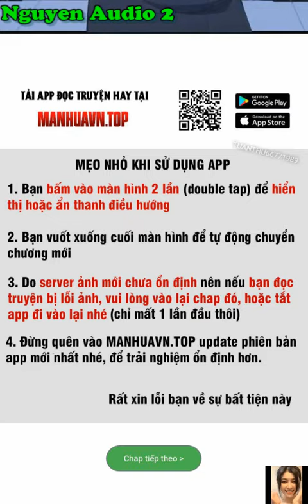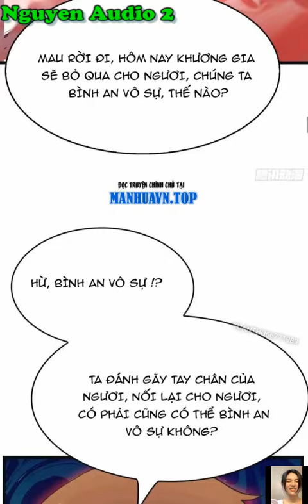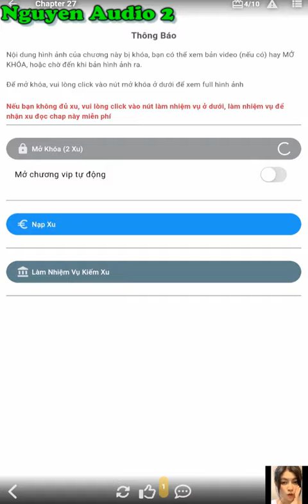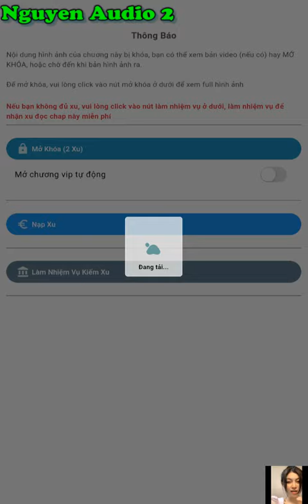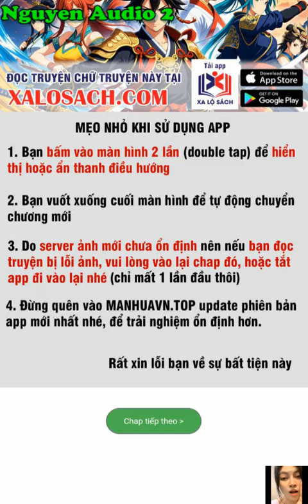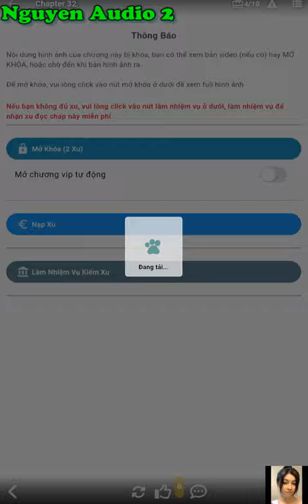Tu Tiên Trở Về Tại Vườn Trường Phần 2 Tập 18-32|Nguyen Audio 2|TIÊN TÔN TRÙNG SINH VỀ THỜI HỌC SINH